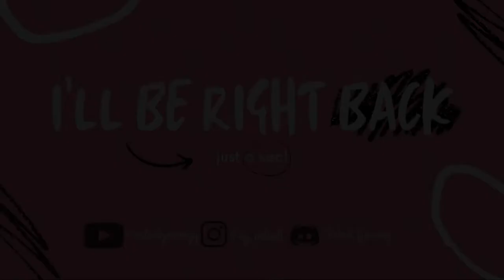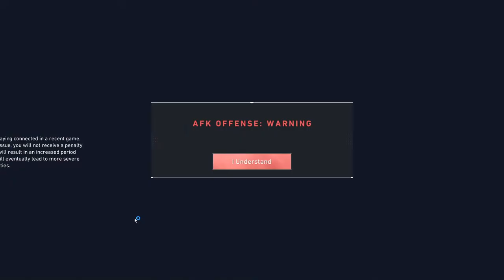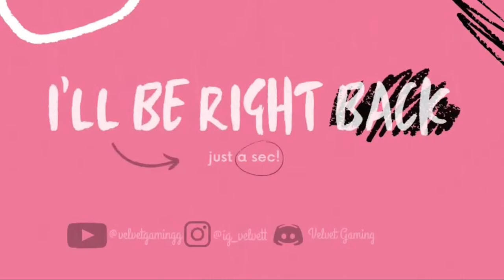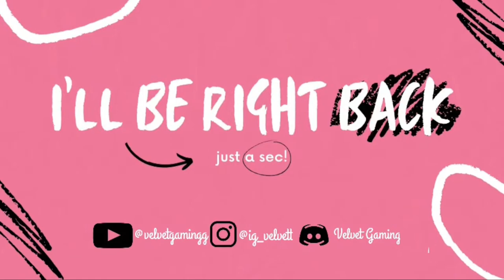Kya mechanic ban paayinge?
Streaming gears :-

• Mousepad - LiveTech Gaming
• Keyboard - Logitech G213 Prodigy
• Mouse -  ReDragon M601-3
• Headphone - Redgear Cosmo 7.1
• Monitor - Acer Nitro VG270 S27 Inch
• Ant Esports ICE-4000 RGB White

Pc Specs :-

• Amd Ryzen 5 5600 G Radeon Graphics
• Nvidia RTX 3060 DDR6 12GB
• GIGABYTE D450M DS3H Wifi
• Adata XPG DDR4 16GB RAM       3200Mhz
• Wd 1TB